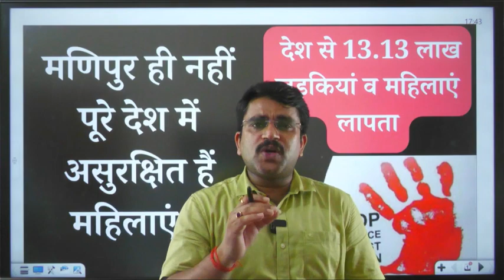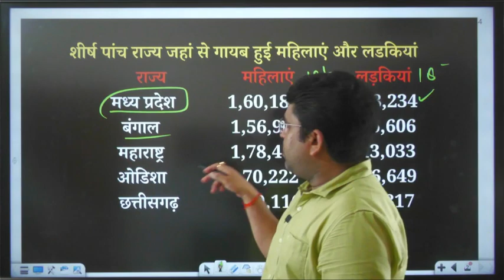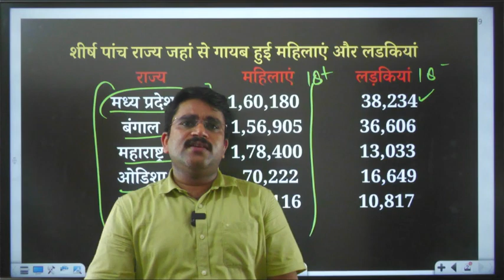देश में असुरक्षित महिलाएं | Womens Safety | Girls Safety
Toppers notes kaise banate hain,
NCERT GEOGRAPHY,
NCERT FOUNDATION,
NCERT GS,
NCERT BASIC CLASSES,
HOW TO PREPARE GS WITH NCERT,
HOW TO CRACK IAS WITH NCERT,
HOW TO START GS PREPARATION,
HOW TO BE AN IAS OFFICER,
NCERT CLASSES,
REGULAR NCERT BATCHES,
GS BASIC BATCHES,
GS FOUNDATION BATCHES,
OM PANDEY SIR NCERT,
IAS PREP NCERT,
IAS PREP GS COURSES,